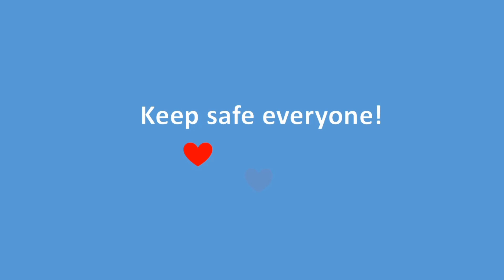25 Kinds of Succulent Plants Collection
25 KINDS OF SUCCULENTS COLLECTION

Musician: Xuxiao